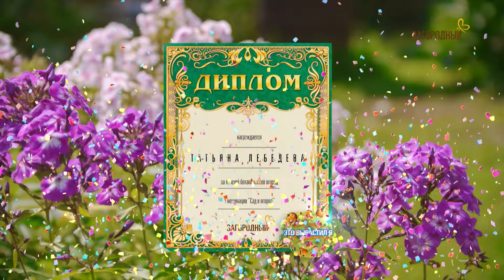Садовый советник // Это вырастил я! Сезон 2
Татьяна Лебедева вместе с супругом более десяти лет обустраивали свой садовый участок. Героиня признаётся, что посадила те овощные и ягодные культуры, которые могли порадовать детей. Гордится Татьяна сортами смородины и помидоров в своём саду, а также цветником, который не без оснований называет ботаническим садом. Ольга Люхина делится неоценимым опытом в обустройстве садового участка. Ей удалось вырастить у себя такое редкое для северных широт растение, как грецкий орех. Она также даёт важную информацию, связанную с уходом за томатами и розами.